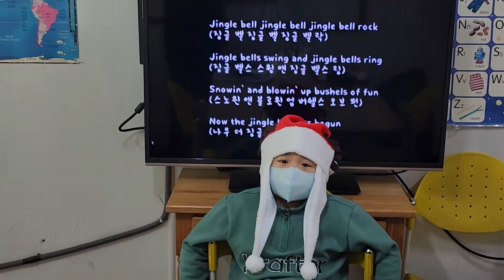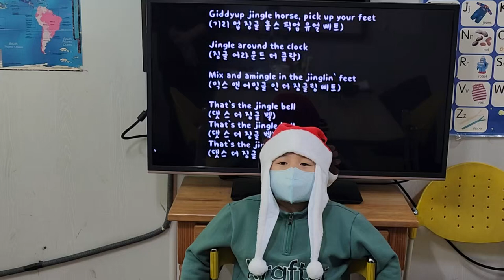차일드유 월드컵 235 EC3 Bongo Jingle Bell Rock 홍석민